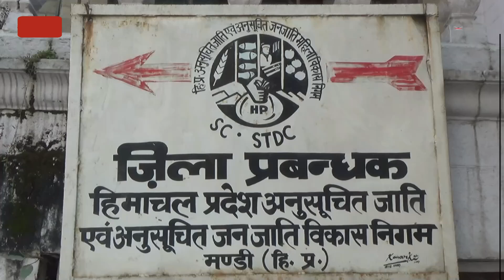स्वयं प्रशिक्षण प्राप्त कर रहीं व्यवसाय, मंडी की महिलाए बन रहीं रोजगार देने वाली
audio source: The Epic 2 by Rafael Krux